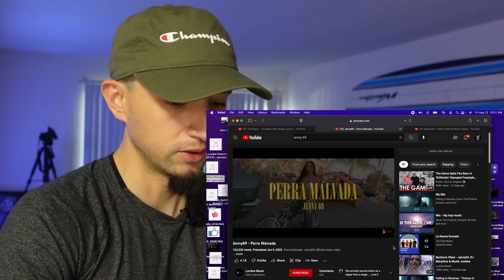MEXICAN REACTS to JENNY 69 | PERRA MALVADA (Badd B**ch)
After coming back to my channel, I have decided to look up LA CHINGONA'S music and see if she has uploaded some new music and to my surprise she has! So today we get the chance to react to it. As y'all know, I am MEXICAN and a true supporter of mexican artists but if it aint my vibe, it aint my vibe... SO... Will JENNY69 make me a believer with her PERRA MALBADA SONG??? lets find out.